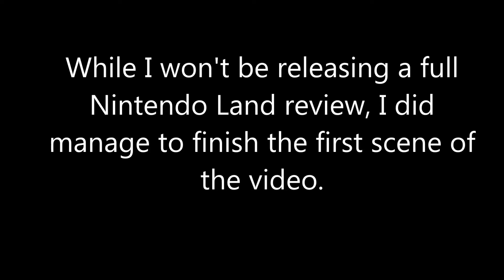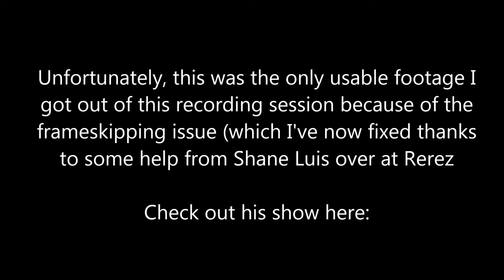Gameplay First - Nintendo Land Solo Review: The Part I Finished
Well, due to camera issues, I wasn't able to finish the entire Nintendo Land review. Suffice to say it's fantastic. But this is the part I did finish. Enjoy!